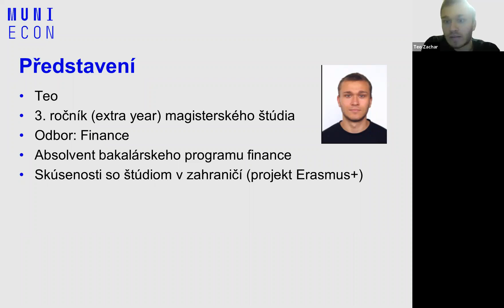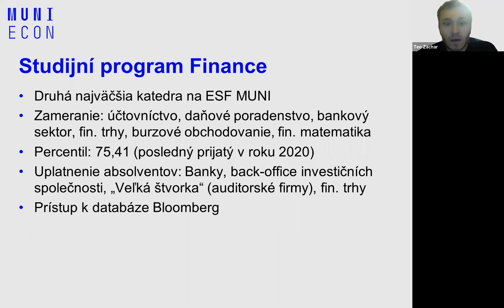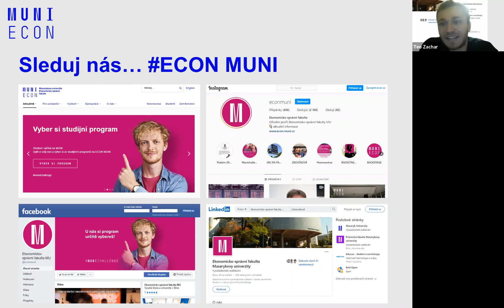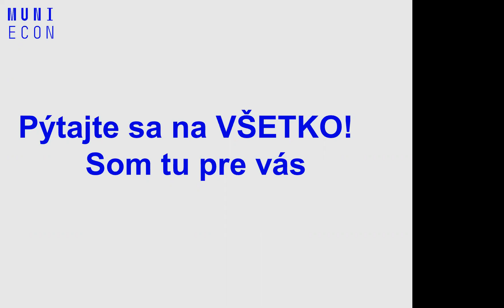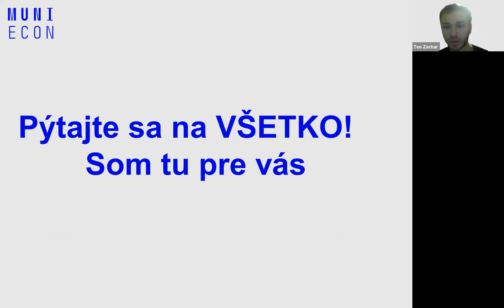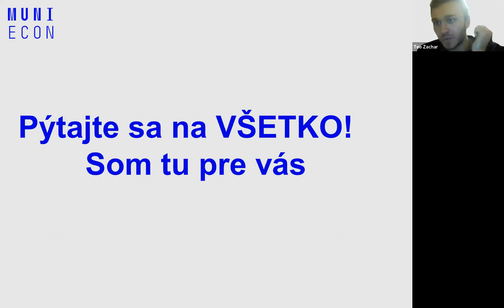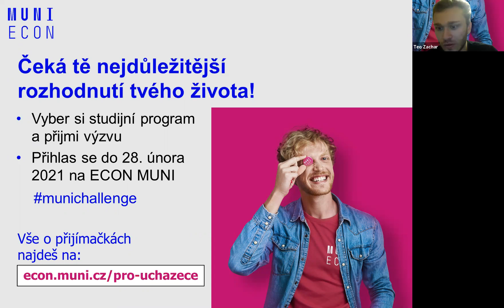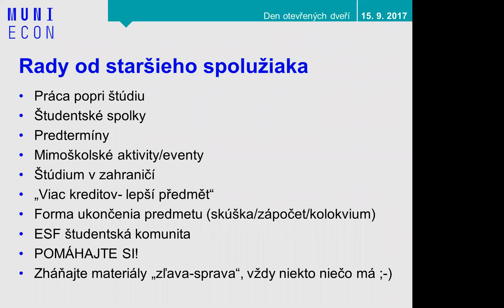ESF MU – Finance, představení Bc. studijního programu